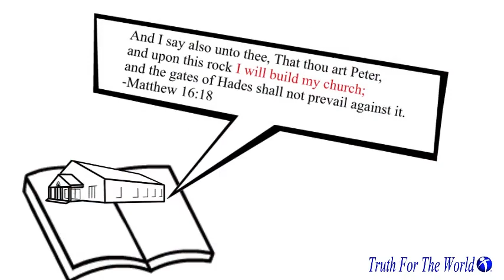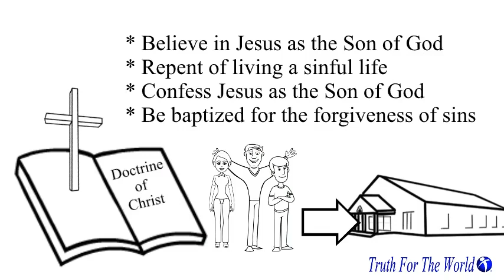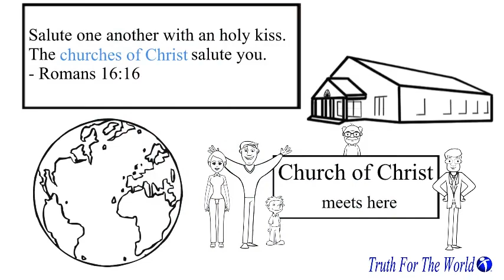Introducing The Church of Christ